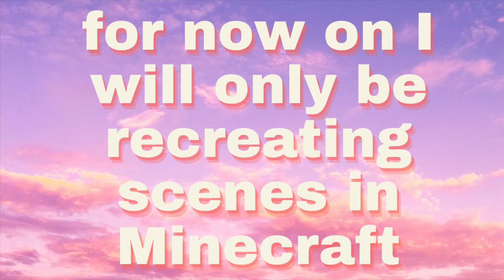DISNEY SERIES ep.3 (Brave)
🌼Hey guys scroll down for details on the series!🌼

💮Series info:
Each video on the series is going to be a different movie every time.I will recreate a scene,give a description, and give my favorite characters.
😁Links:
Apps used:📱
•Video maker 🎥
•pic collage 📸
•Minecraft ⬛
🌺Facts about your girl 😎
🌸I love the color blue🍬
🌸I love dogs 🐕
🌸I love all of y'all 💗
🌸My fav food is Ramen noodles 🍜

🌼Also follow me on skinseed: @GennyheartsH2o🌼

✨Stay safe✨